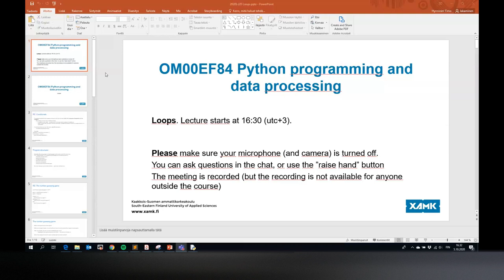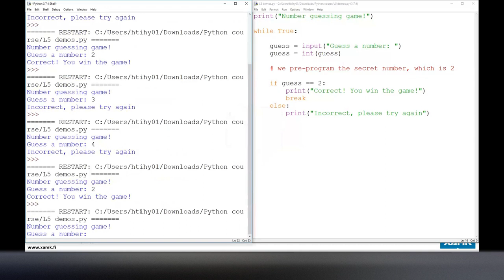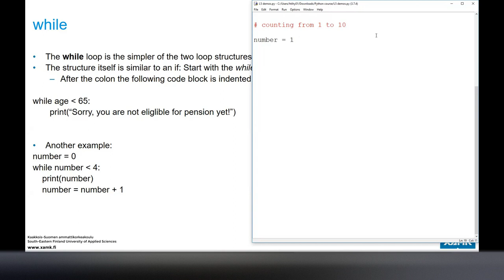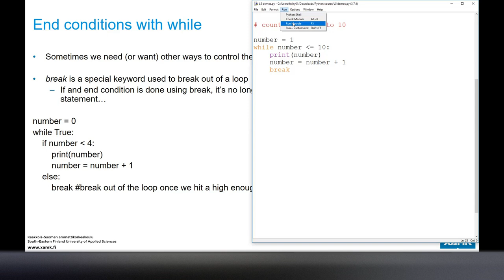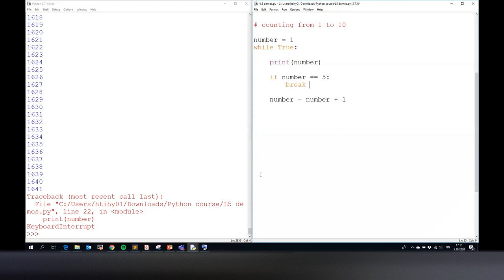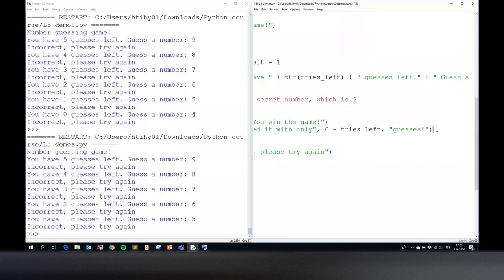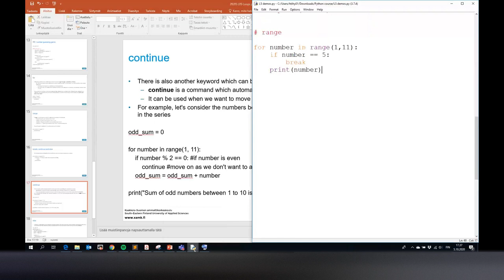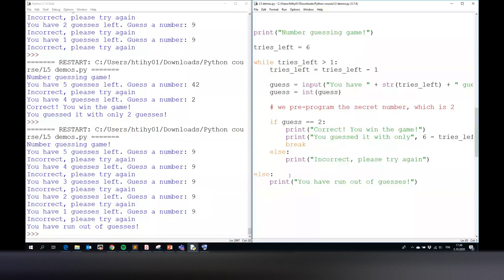Python programming and data processing Lecture 5: Loops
Loops, repetition structures

Lecture recording (5 / 12) from the Python programming and data processing course module, held in the Autumn 2020. Presented by senior lecturer Timo Hynninen.
The Python programming and data processing course is offered at South-Eastern Finland University of Applied Sciences (Xamk).